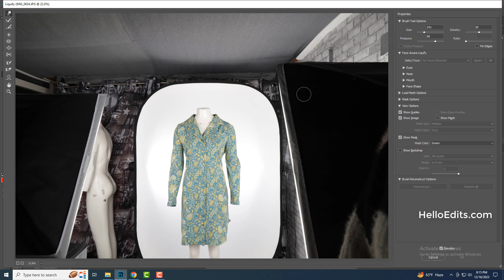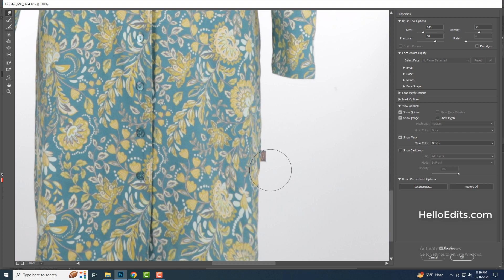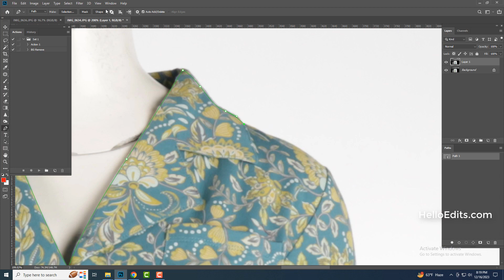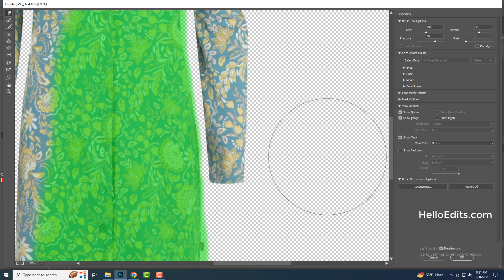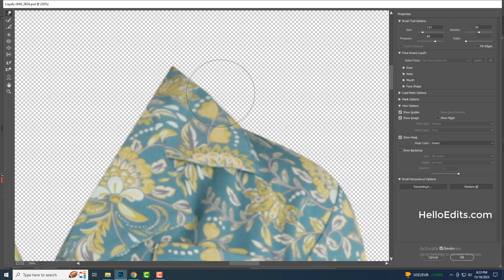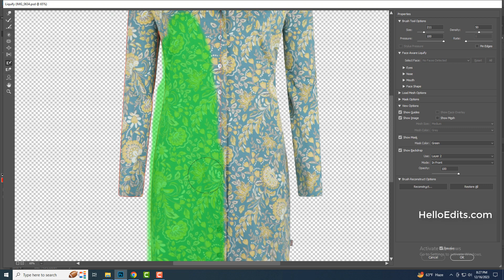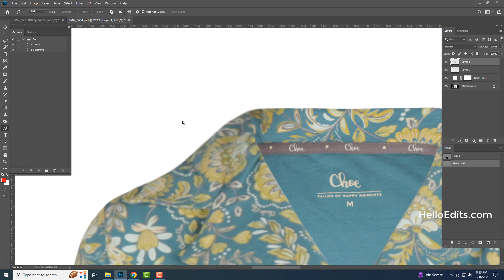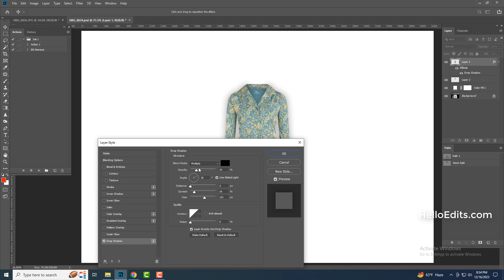Ghost Mannequin Photography Editing | Photo Retouching Tutorial | Clothing Photo Editing